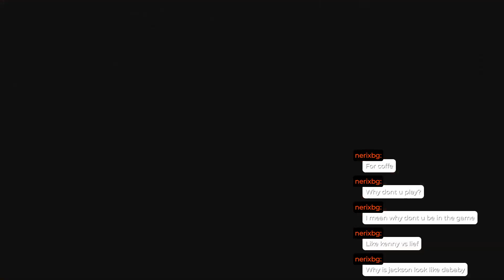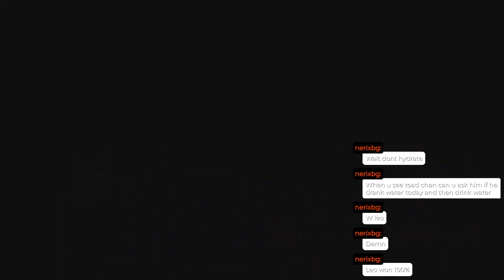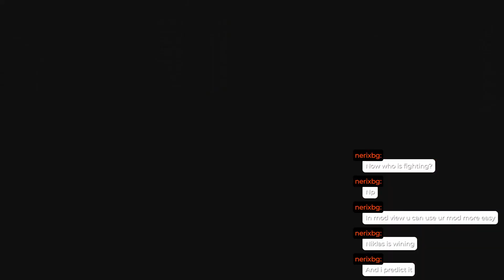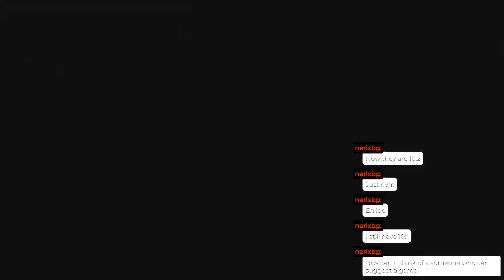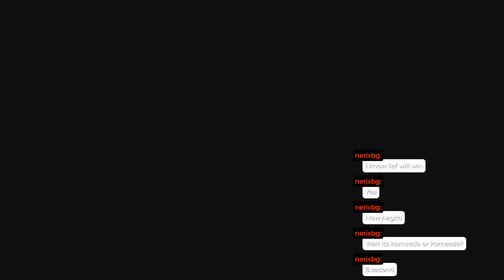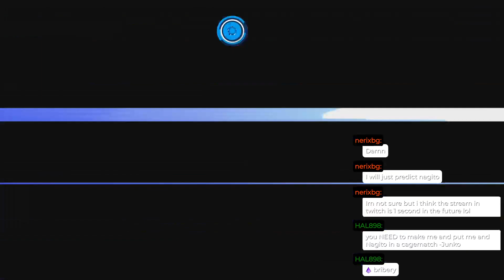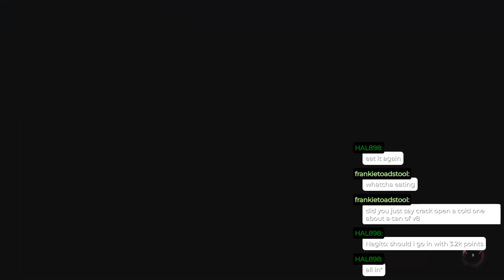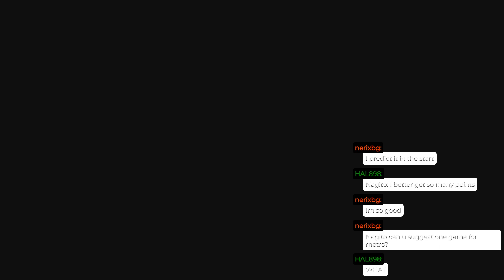MSW Intercontinental Gold Rush (WWE 2K23 Tournament)